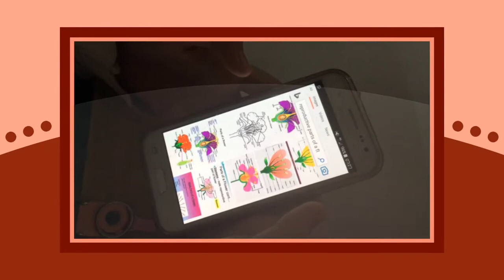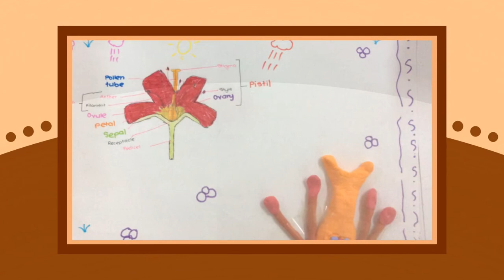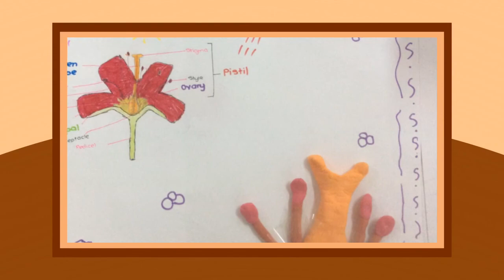Project ideas - Reproduction in Plants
Children use basic ICT to search picture and complete the task with the collaboration of group members.
Four dimension of students' 21st Century Learning
Knowledge building
Use of ICT for learning
Skilled communication
Real problem solving or Innovation